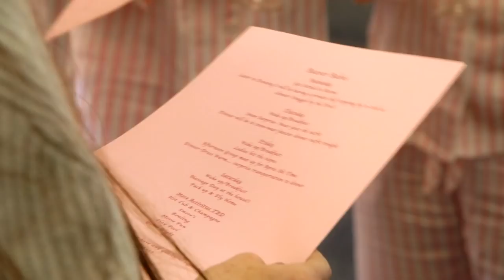RHOD: Kameron Westcott Keep A Monogrammer On Call? (Season 3, Episode 3) | Bravo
It's true...
►► Watch RHOD on Bravo!

ABOUT RHOD:
This season, LeeAnne Locken is determined to change her impulsive behavior with the help of meditation, but when unexpected conflicts arise with D'Andra Simmons and Brandi Redmond, she struggles to stay Zen. With her fiancé Rich dragging his feet to set a date after a yearlong engagement, the ladies start to question if they will ever walk down the aisle. Stephanie Hollman finds an unexpected friendship with LeeAnne when it is revealed that they’ve both suffered from depression. After trying unsuccessfully for a third child last season, Brandi surprises the ladies with her news that she adopted a baby boy and she quickly realizes she has her hands full, with baby Bruin, her precocious daughters, and husband Bryan. Cary Deuber makes a big splash returning to work to open a cutting-edge laser center, but when it comes to her relationships she finds herself in hot water with the ladies. Meanwhile, D’Andra and Mama Dee remain in a constant power struggle over the family business.  When D’Andra forges an unlikely new friendship with Brandi, Kameron Westcott expresses concern about her new wild behavior. With her own social status on the line, Kameron fears that D'Andra could taint her reputation in Dallas by association.